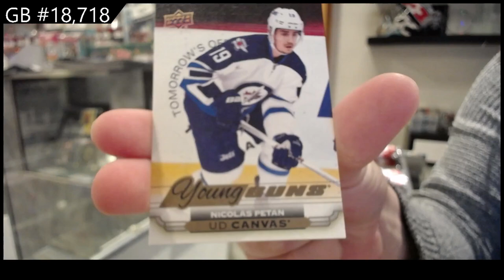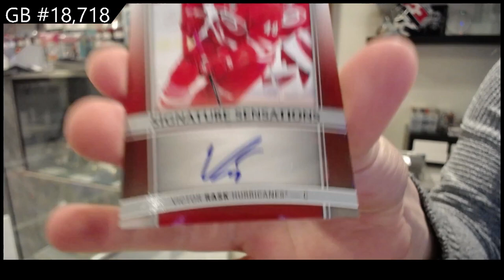15-16 Upper Deck Series 1 Hockey Box Break - C&C GB #18,718